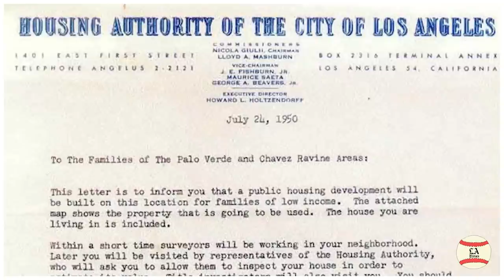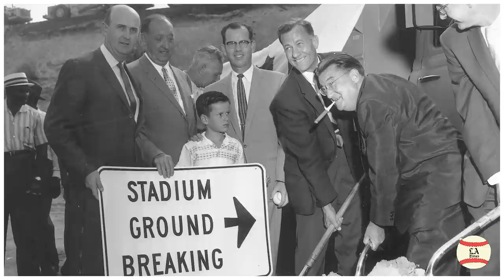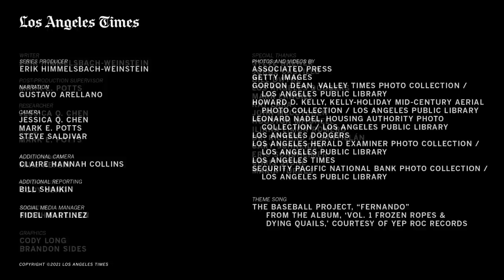Why the Dodgers are haunted by Chavez Ravine ghosts | Fernandomania @ 40 Ep. 3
Episode 3 of Fernandomania @ 40 explores the forming of the perfect storm that made Fernandomania possible. More than 1,800 families in the Chavez Ravine communities – La Loma, Palo Verde and Bishop -- were asked to leave their homes starting in 1950, because the City of Los Angeles believed the land could be better utilized for build public housing. Some sold their property, others were forced d out due to draconian eminent domain laws.

In the end, the public housing idea was a political non-starter, but not long after the City of Los Angeles designated the land for public use, it was used as the bait to lure the Dodgers away from Brooklyn in 1958 – leaving large swaths of displaced Angelenos resentful of the Dodgers for occupying the land at Chavez Ravine. For many, those feelings of resentment lingered, until Fernando Valenzula’s rookie season in 1981.